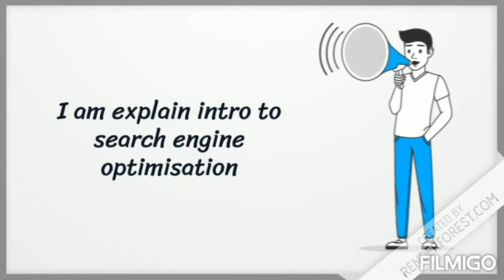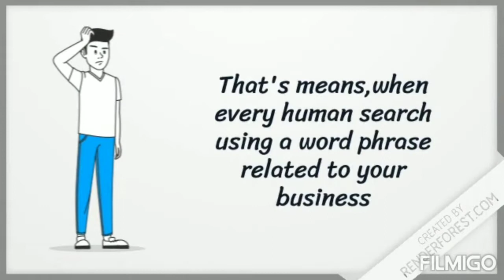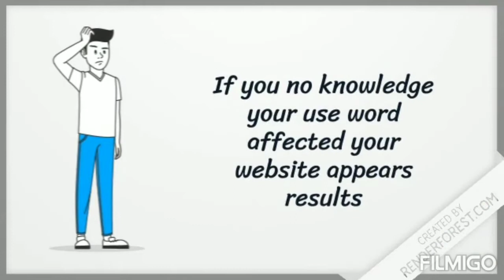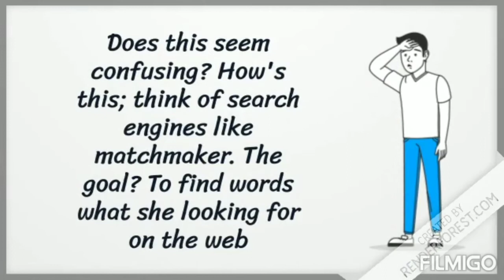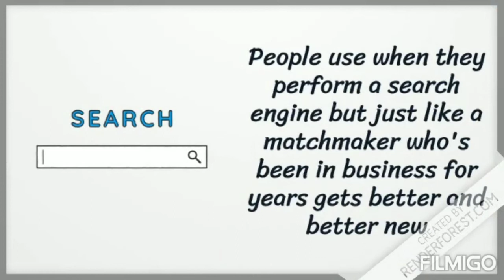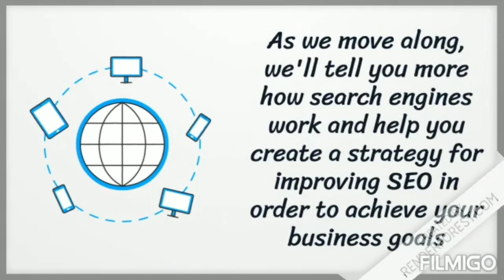Intro search engine optimisation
Search engine grow your business online so every important SEO to your business grow if you no knowledge you use words effect your website.